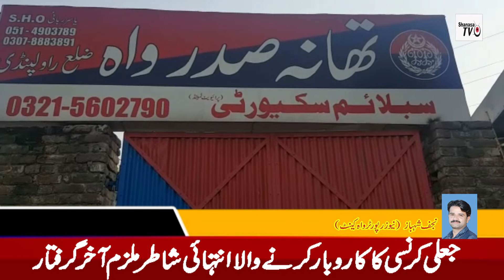Nowababad Shaks Showroom ko Choona Lagaty Pakra Gayaنواب آبادشخص شوروم مالک کو چونا لگاتے پکڑا گیا.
Shanasa#Nawababad#wahcantt#texila#
IT#students#deprive#citizens#savings#through#ATM#Assistant#Commissioner#HassanAbdal#inaugurates#Polio#Campaign#Tehsil#Headquarters#Hosptial#Sewerage#Nizam#Naqis#Askari#Cement#Road#blocked#Khuli#Kichari#HassanAbdal#
Federal#Minister#Climate#Change#Malik#Amin#Aslam#Chairman#Chief# Minister#Complaints#Cell#Akbar Khan Tanoli#Railway#Station# Name#Change#Decision#Public#Opinion#Gurdwara#Panja Sahib#Sikhism#Sikh#Hindu#PTI#Pakistan Railway#minister#Sheikh Rasheed Ahmad#Tahir Sadiq Khan# Brigade#Rescue1122#Road#Accident#Moterway#Police#Hassan Abdal#THQ#Local#Police Station# Sadar Wah#
News#Pakistan#
Nowababad Shaks Showroom ko Choona Lagaty Pakra Gaya
نواب آبادشخص شوروم مالک کو چونا لگاتے پکڑا گیا
Newsrepoter:Qaisar Dilawar Jadoon
ShanasaTv Hassan Abdal,
Attock,Punjab
Pakistan